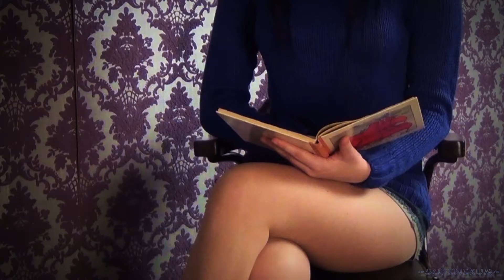Nico Robin ~Dance~ Cosplay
Anime: One Piece - Film Z
Cosplay:
Nico Robin - Oniksiya Sofinikum
Song: Rafael Cortes - Algun Dia (Solea Por Buleria)